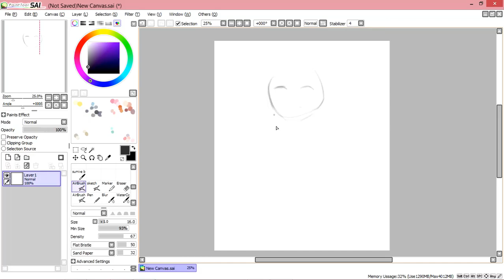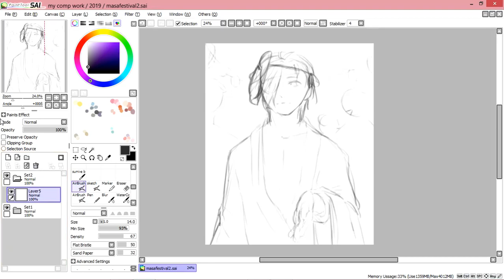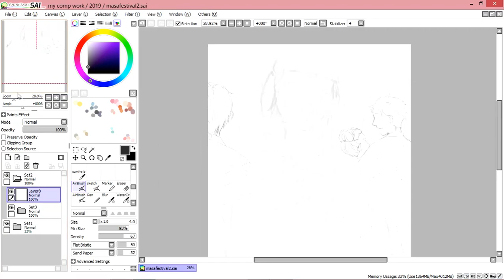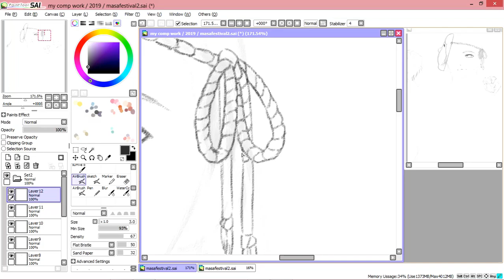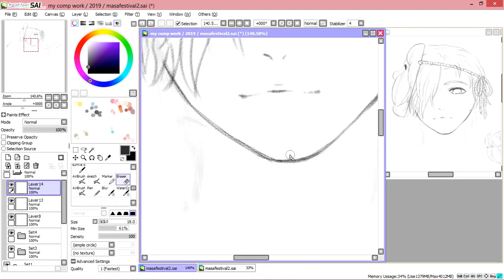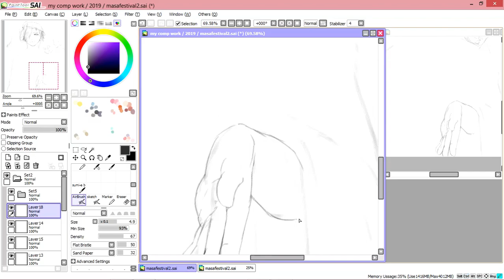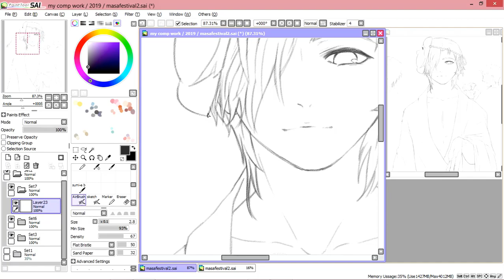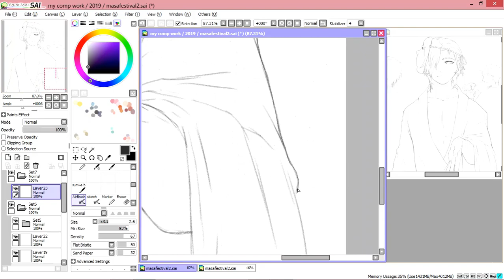SLBP speedpaint// Masamune Date Festival: Pt 1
I really needed to do some feel good art, plus this will probably be a print!

Songs:

Japanese Festival: Brandon & Derek Fiechter

Two Birds: Regina Spektor

Calm Day: Kevin Penkin

Helpless: Hamilton

Boop, All our Days: Jeff Williams & Casey Lee Williams